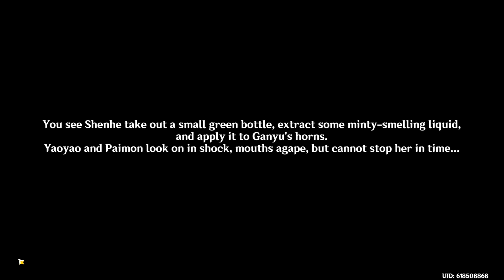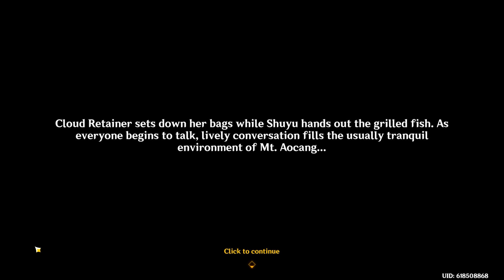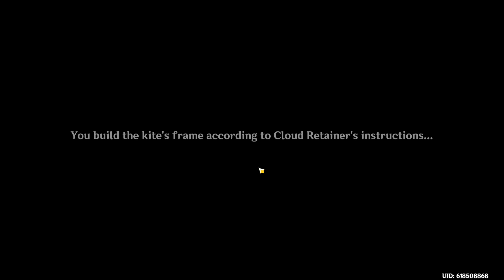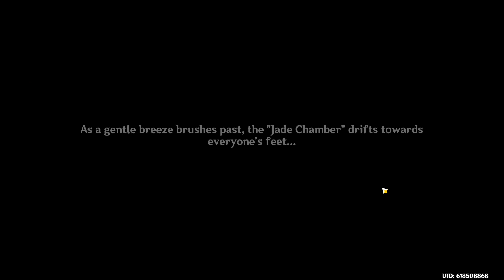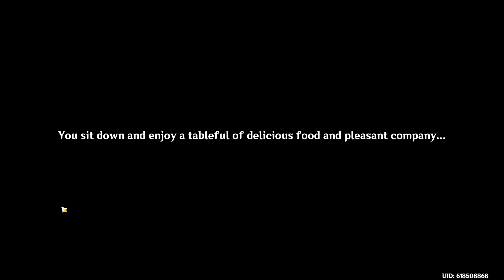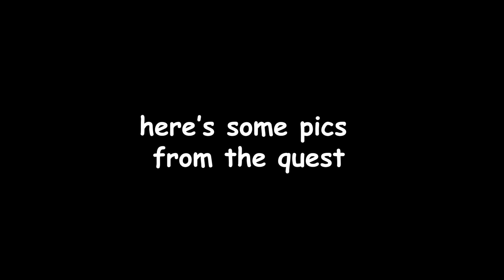Making Kites with Ganyu and Family (and Gaming) || Lantern Rite Story Act 2 (2024)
SPOILER WARNING (chapter names have spoilers too)
I recorded this part of the Lantern Rite because I thought it would be good (I saw spoilers from YouTube that Ganyu would be in it.) It made me really happy to see Ganyu get this much screen time. My only wishes are for the lip animations to match the dialogue better and for the characters to be a little more expressive. Also why can't we have more facial expressions in the photo mode?!?! I hope we can see that changed soon.

I'm excited to see how the rest of the Lantern Rite story for this year unfolds. And I'll probably upload more videos like this :)

Chapters
0:00 Meeting up with Ganyu and friends
6:52 Everyone makes kites
14:42 Everyone presents their kites
17:00 Interrupted by another kite
19:27 We track down the owner(s) of the kite
23:06 We go back to Ganyu and friends
26:37 Ganyu and Shenhe change clothes
28:38 Dinner with Ganyu and family
31:56 bonus pics